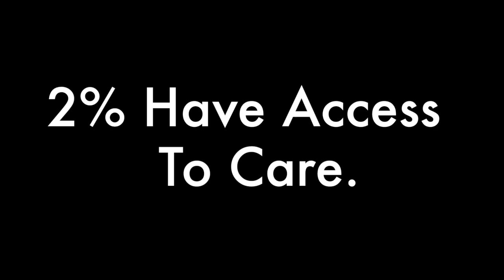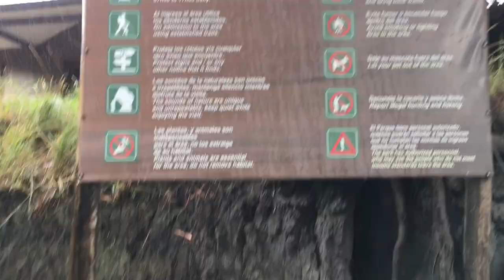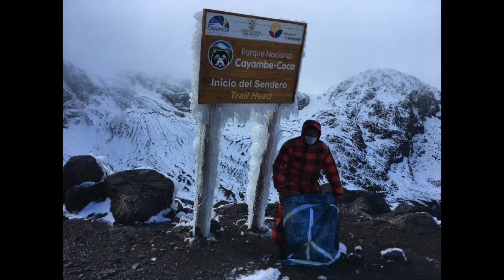2017 ROMP Elite Climb Team. Volcan Cayambe Ecuador.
ROMP, the Range Of Motion Project, provides free orthopedic and prosthetic care to people throughout the world. On 28 July 2017, 21 amputee & able bodied climbers attempted to climb Volcan Cayambe (18,996') in an effort to raise funds and awareness to ROMP's mission statement. This video shadows our journey.